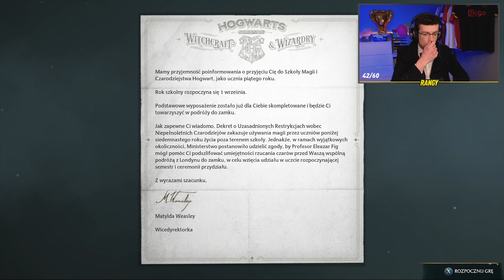DOSTAŁEM LIST OD HOGWARTU! [#1] Hogwarts Legacy